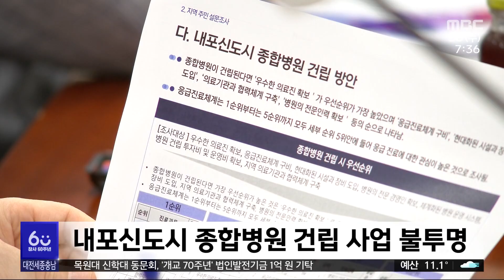내포 종합병원 무산 위기..."직접 짓는다"/대전MBC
내포신도시에 추진되던 종합병원 건립 사업이 무산될 위기에 놓이자 충남도가 직접 병원을 세우기로 했습니다.